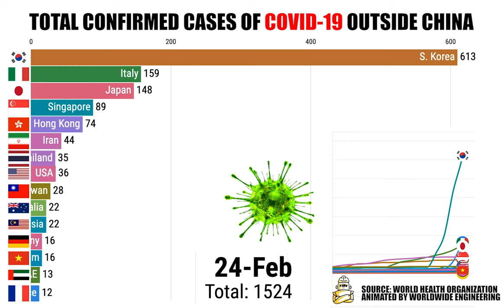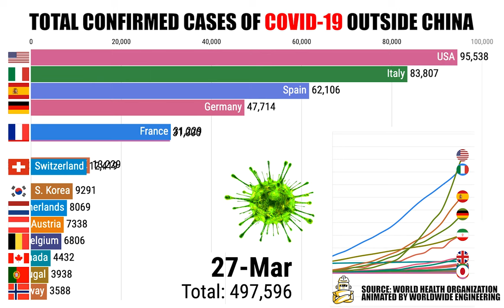{UPDATED SATURDAY MARCH 28TH} Total CONFIRMED COVID-19 Coronavirus Cases Per Country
Help spread the word! We created a public dropbox file where you can download this video in FULL HD for FREE! The video is updated every day to reflect the latest changes. Here's the link to our public Dropbox folder

Total Confirmed COVID-19 Coronavirus Cases Per Country Outside China as of March 18th. Animated chart showing you recent confirmed Coronavirus per country.

As of March 18th 2020, here are the rankings of COVID 19 cases around the world:

USA: 123,578
Italy: 92,472
China: 81,394
Spain: 73,235
Germany: 57,695
France: 37,575
Iran: 35,408
UK: 17,089
Switzerland: 14,076

Get the latest updates of the Covid Coronavirus on WHO's website